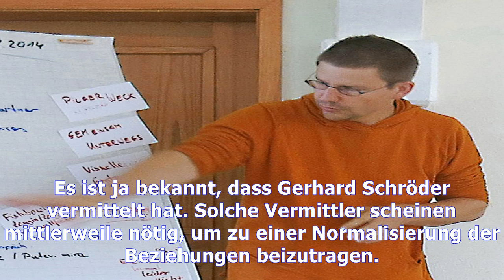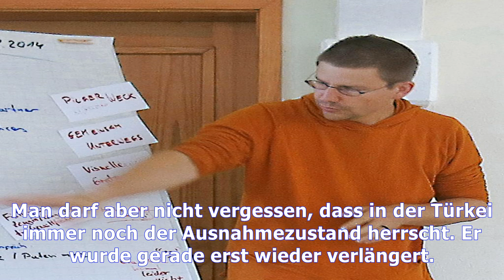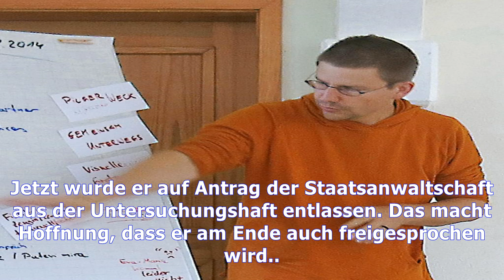Peter steudtner: kommt als nächstes deniz yücel frei? | Nachrichten Deutschland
Peter steudtner: kommt als nächstes deniz yücel frei?
ZEIT ONLINE: Frau Kızılocak, zeigt die Freilassung von Peter Steudtner, dass der Rechtsstaat in der Türkei doch noch funktioniert? Gülay Kızılocak: Die Justiz in der Türkei funktioniert nur noch sehr eingeschränkt. Man kann die Entscheidung aber als Zeichen lesen, dass die Justiz zumindest in Teilen noch auf Rechtsstaatlichkeit beharrt. Am Ende war es aber vor allem der internationale Druck, der S...